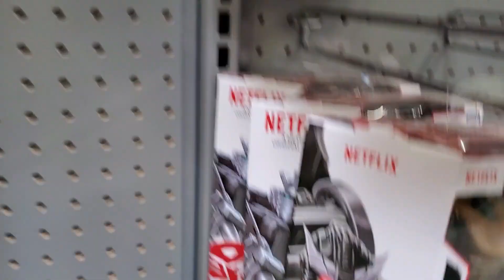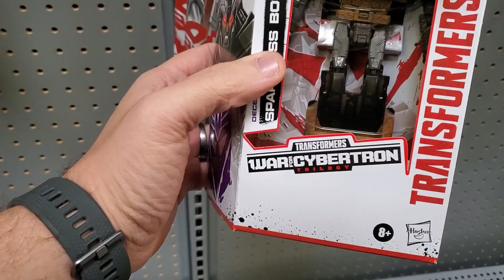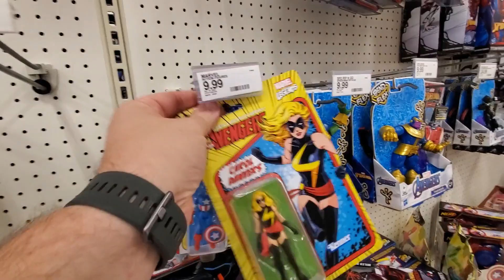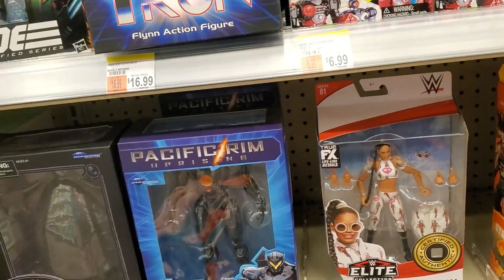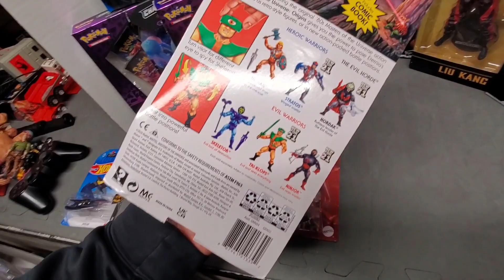Where are all the Toys??? Toy Hunt TMNT / GI JOE / NECA / Mortal Kombat /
Not a super long one but got a few things this past week. Stay till the end to see what I found.